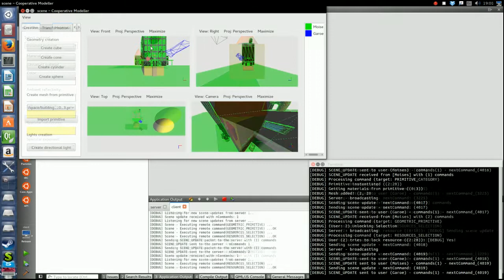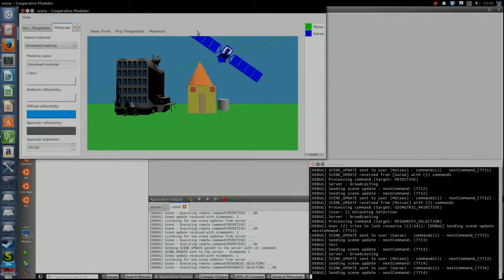COMO - A cooperative 3D modeller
COMO (COoperative MOdeller) is an experimental software that allows multiple users to work on the same scene through the network.

This video shows the composition of a simple scene between two people connected through Internet.